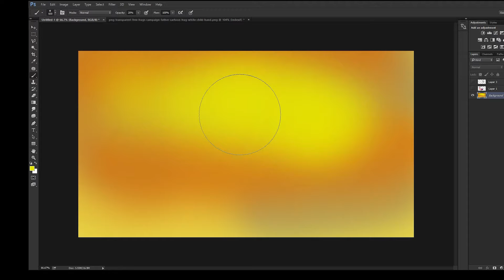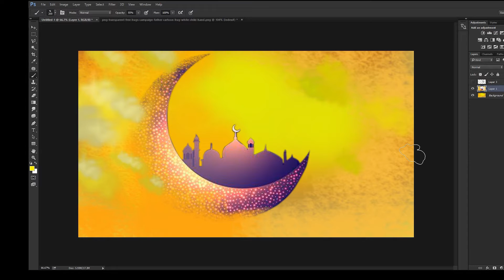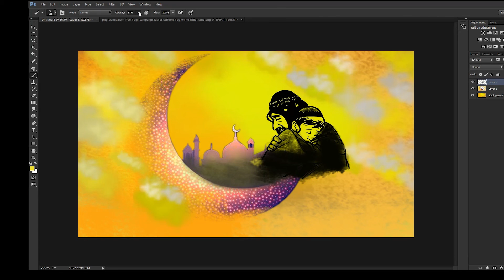Happy Ramadan☺️.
Happy Ramadan. Wishing a blessed Ramadan that will inspire you with courage and strength that will help you to win every challenge of life.digital art.

I wish you and your family be protected and blessed by Allah Almighty. He is the only savior. Ramadan Mubarak!